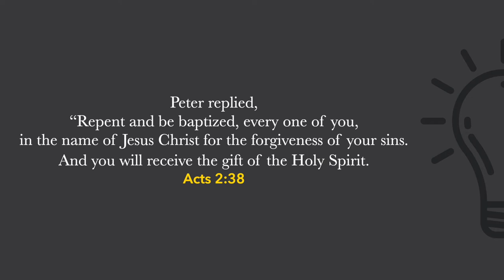What is Repentance and is it Necessary for Salvation? [Bible Teaching]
Repentance, what is it? Do I need to repent to be saved? What does repentance look like in the day-to-day? Let's talk about that!

My Gear //
Main Camera
Main Mic
Camera Mic

My Stuff //
Main Bible
First Bible
Vault Boy

I'm a 30-year-old husband, father, and youth pastor. I grew up agnostic but came to faith after I got married and my wife drug me to a church, the church I now work at. Jesus completely flipped my life upside down, it wasn't instant and I had a lot of questions but He changed my life. If you are in a similar place, I'd love to connect with you.